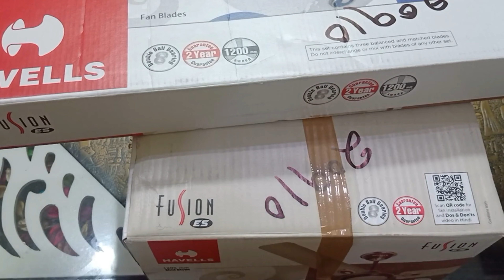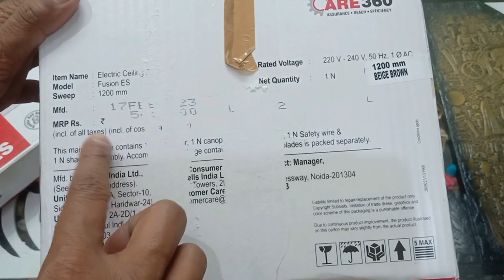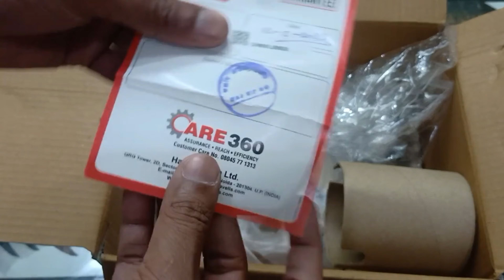Havells fusion ES ceiling fan unboxing and review || Havells 1200mm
36,094 views  Jul 1, 2020
Hi friends , Myhomely solution me ap sabhi ko swagat he friends  is video me HAVELLS SAMRAT ceiling fan ka UNBOXING ke sath pura installation  ki jankari ka video he video ko pura dekhna,